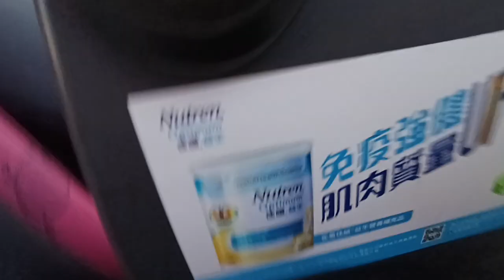KMB K ATENU440 TE7431@98C落車門開關過程及康盛花園報站